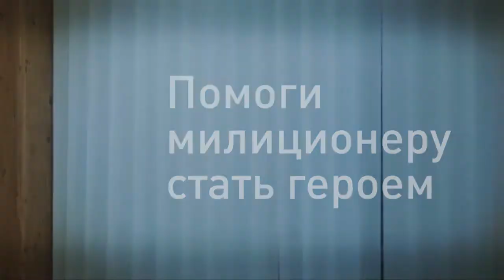Помоги милиционеру стать героем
«Жардам Production»
Автор идеи: Арсений Маркелов
Творческая группа: Малик кызы Сайкал, Эльвира Омурканова, Санжар Шаимбетов
Заказчик: МВД
Тема: «Позвони 102, сообщи о преступлении»
Концепция: Помоги милиционеру стать героем.
Cоциальный ролик подготовлен участниками семинара "Производство социальной рекламы" представительства Internews Network в Кыргызстане в рамках проекта iVote (Я голосую!)